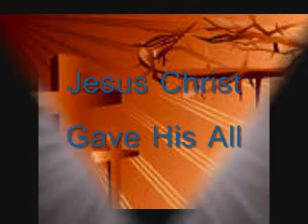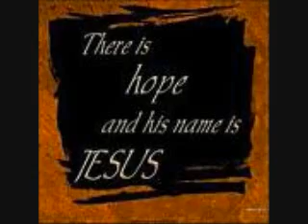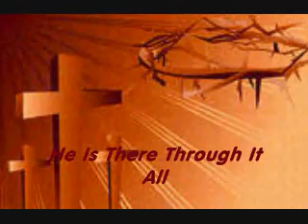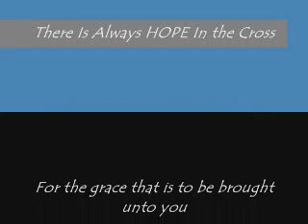Linda Johnson "Hope In The Cross"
"Hope In The Cross"
Performed and Written By Linda Johnson
1 Peter 1:13
"Wherefore gird up the loins of your mind, be sober and HOPE to the end for the grace that is to be brought unto you at the revelation of JESUS CHRIST"